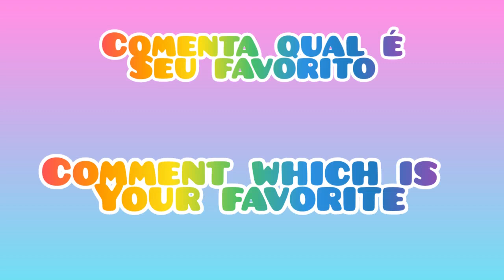White Vs Cutie house Routine | TOCA Boca Toca Life world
branco vs Fofinho toca Life world and Miga World

and IOS
gravador : az Record
editor : inshot
TB : PicsArt

 SEGREDOS DA MONTANHA DO TOCA LIFE WORLD SNOWY PEAK,

TOCA LIFE,
TOCA LIFE STORY,
TOCA LIFE WORLD STORIES,
TOCA BOCA,